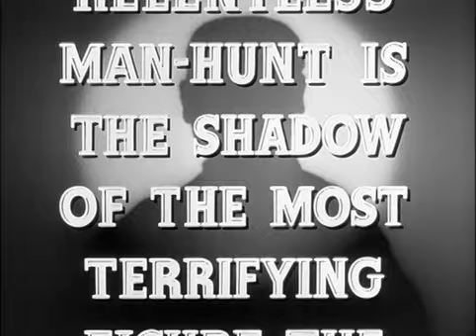White Heat (1949) Official Trailer - James Cagney Movie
Starring: James Cagney, Virginia Mayo and Edmond O'Brien

Cody Jarrett is the sadistic leader of a ruthless gang of thieves. Afflicted by terrible headaches and fiercely devoted to his 'Ma,' Cody is a volatile, violent, and eccentric leader. Cody's top henchman wants to lead the gang and attempts to have an 'accident' happen to Cody, while he is running the gang from in jail. But Cody is saved by an undercover cop, who thereby befriends him and infiltrates the gang. Finally, the stage is set for Cody's ultimate betrayal and downfall, during a big heist at a chemical plant.